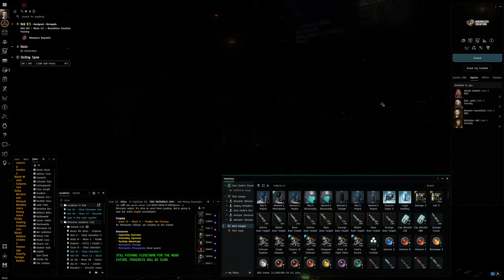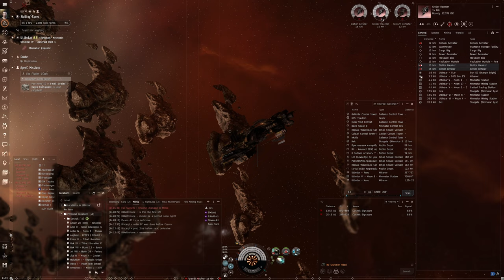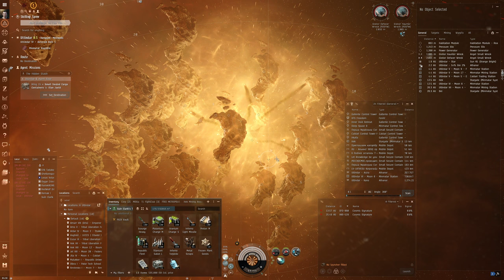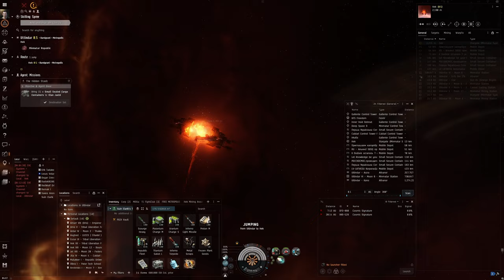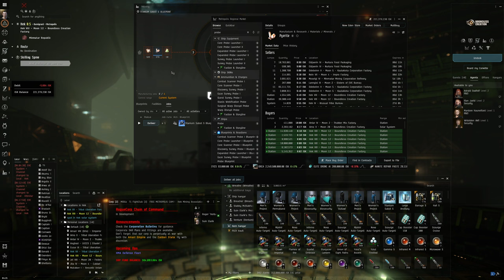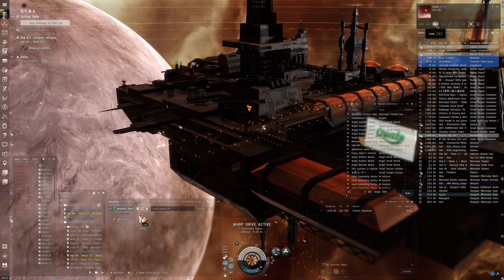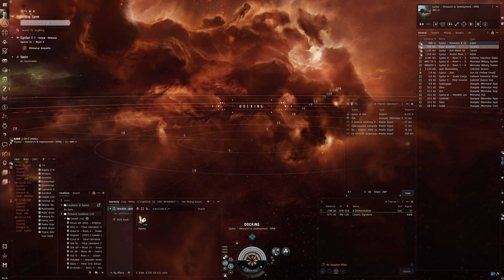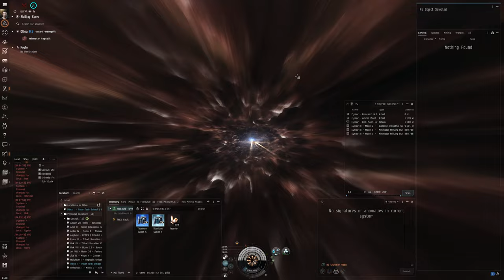Hello World: EVE Online Alpha Experience, Day 184